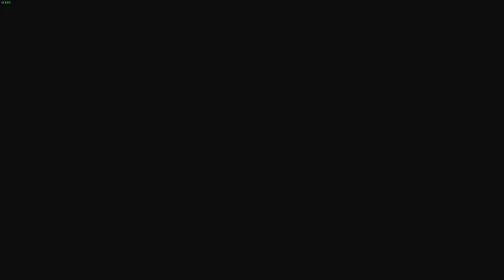My time at portia episode 18 First encounter with chemical dropout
Welcome to this new episode of this let's play My time at Portia. We are going down the Ruins. Let's try to pick a fight. A fight with chemical dropout. Lucky I can run fast.